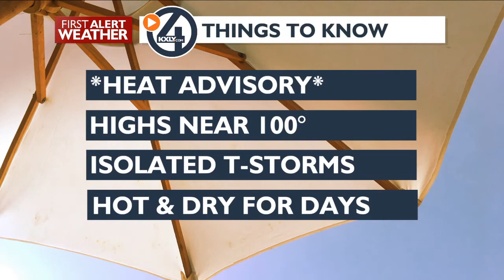The Heat will Continue into the Weekend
The HEAT ADVISORY will continue until 11pm and we will see some clouds and isolated thunder showers tonight into Wednesday. Slight cooling into Thursday then near 100 on Friday.  The weekend gets better with highs around 90 through Monday.